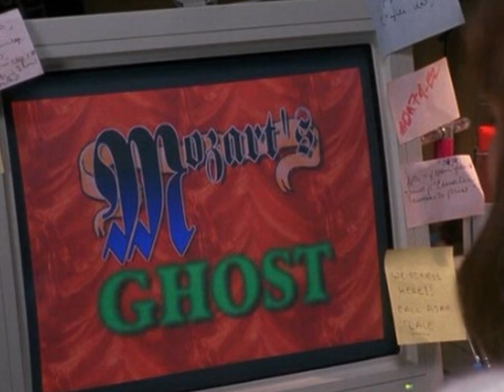Annie Lennox: Whiter Shade of Pale (Main Theme of "The Net")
Here's a music video of the main theme tune of the popular Sandra Bullock movie "The Net" Enjoy!